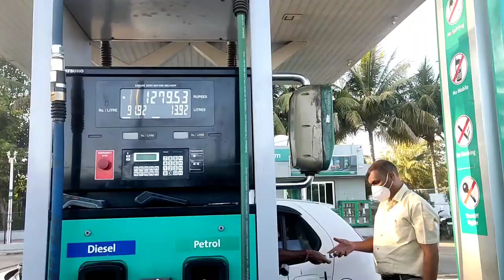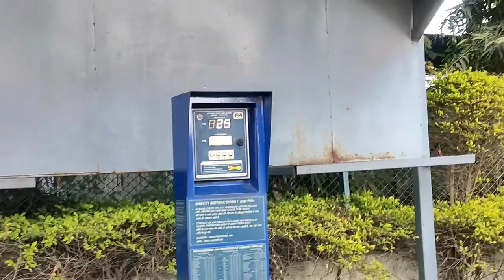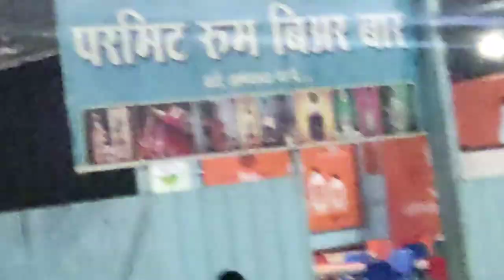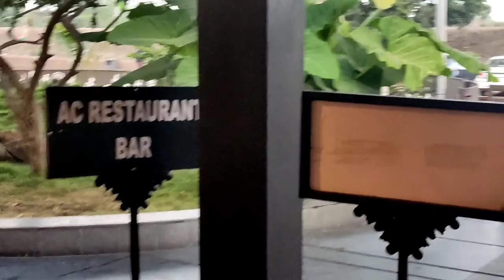PUNE TO BHOPAL ROAD TRIP || OJHA G VLOG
LUXURY HOSPITAL 🤣🤣 || OJHA G VLOG